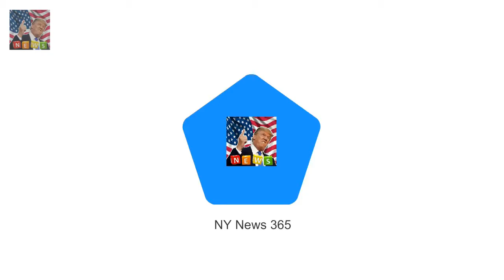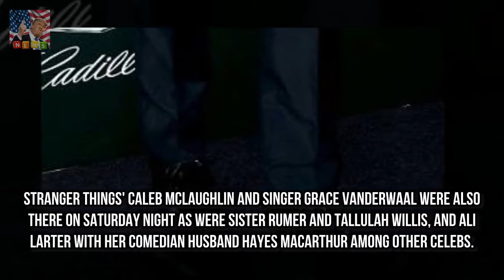Theyve just enjoyed a loved up Cole Sprouse and Lili Reinhart go to gala separately after vacation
Theyve just enjoyed a loved up vacation in Hawaii with PDAs aplenty
But Riverdale co-stars Cole Sprouse and Lili Reinhart still arent ready for primetime with their relationship
They coyly walked the red carpet separately at the star-studded Art Of Elysium Heaven Gala on Saturday night in Santa Monica

The majority of suppliers are located in the UK but France Portug How YOU can dine like The Queen! :
Prince Harry and Meghan Markle DENIED their choice of reception  Frogmore House was Prince Harry a: